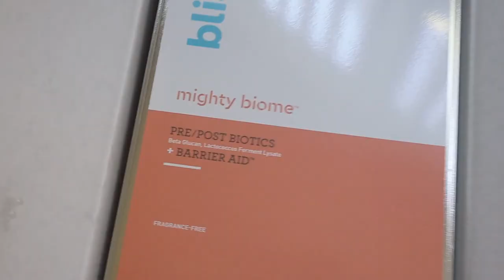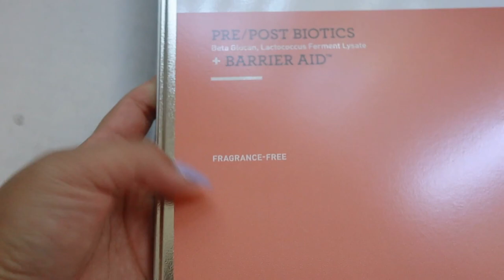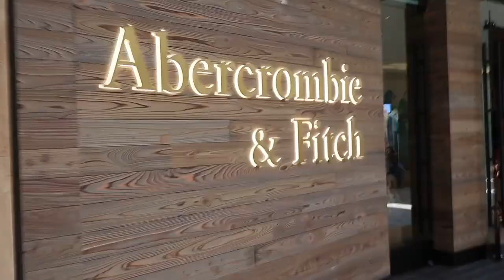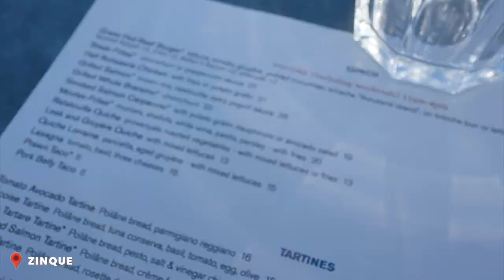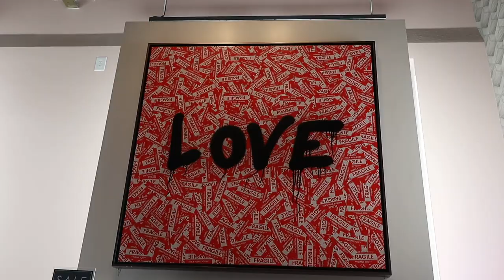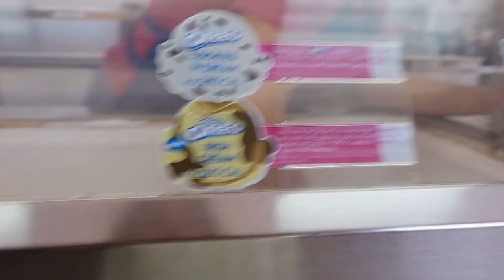FRIENDSHIP SUNGLASSES FAIL: Worst Designer Shopping Experience + More Abercrombie Jeans | Vlog 163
Strap in for a long vlog! I take you through my pre-shoot beauty routine, including trying some new products from Bliss’s Mighty Microbiome collection. I also share the new Abercrombie jeans I got in, spoiler alert one is low-rise! The next day I meet up with Michelle and we go on the hunt for Bottega Veneta friendship sunglasses, but unfortunately have the worst designer shopping experience. Then we shoot at Marina Lido Village and enjoy lunch by the water at Zinque. For Easter, Trevor and I meet with my family for lunch on the Newport Beach pier at Rockin’ Baja Lobster.

ZINQUE - Tuna Tartare Tartine + Fries
ROCKIN’ BAJA LOBSTER - Ranch Water + The Original Baja Bucket